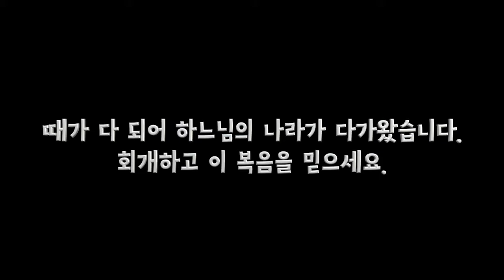복음을 전하기까지(마르 1:9-15)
목소리 구가연, 김혜진
그림 얼굴